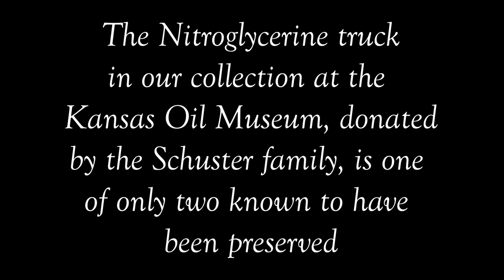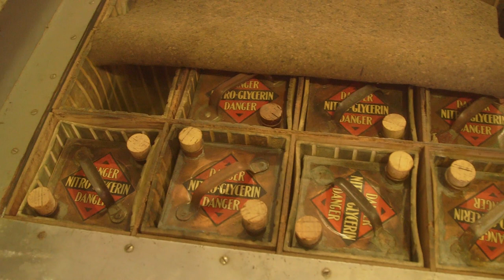John Schuster discusses the use of Nitroglycerine in the Oil industry